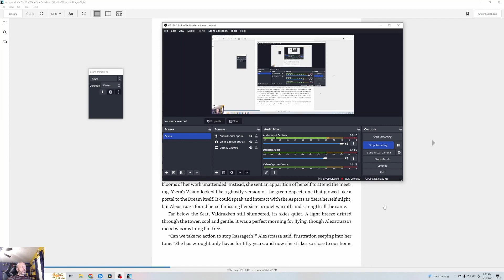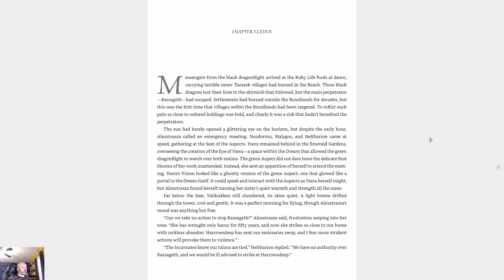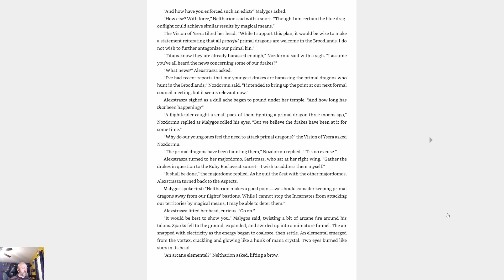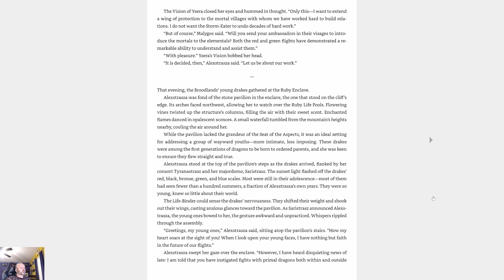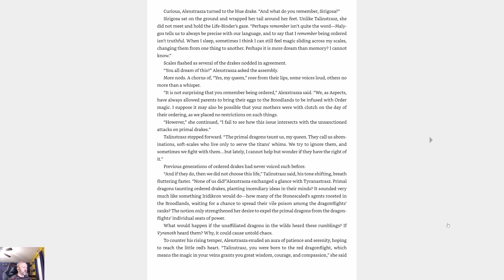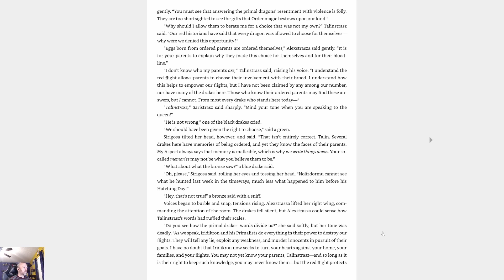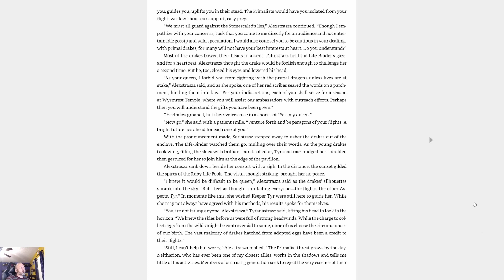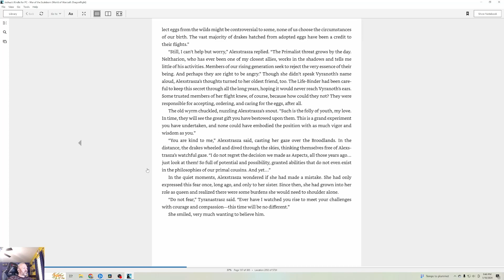Lore of Warcraft - Episode 1172 - War of the Scaleborn Chapter 11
War of the Scaleborn Chapter 11 on the seeds of discontent growing among the ordered dragons